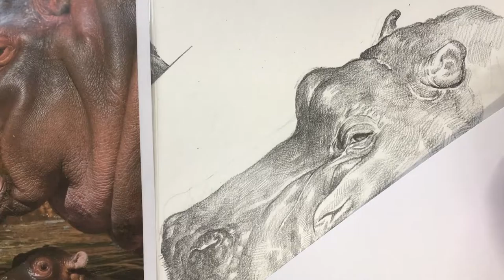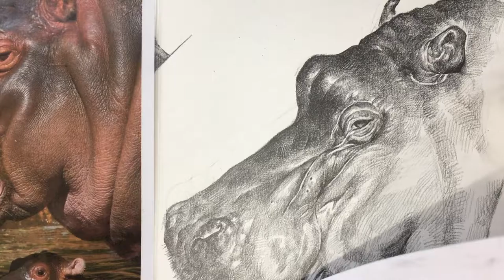동물드로잉 하마#1 애니스타 만화학원